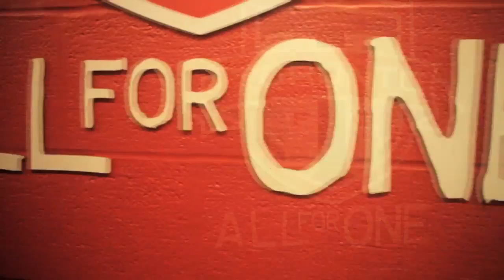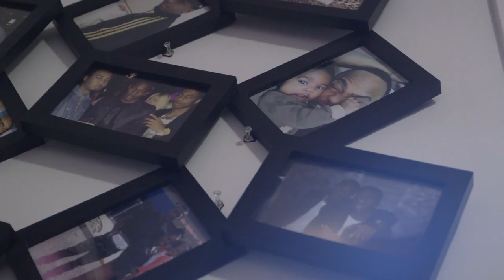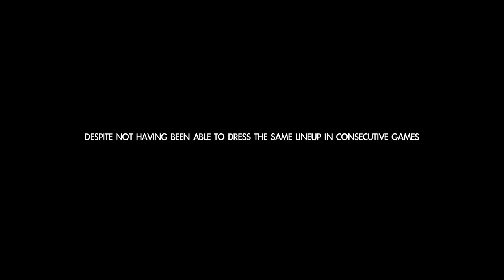All For One - Targets (S02E05)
Already with only a few weeks having passed in the season, the depth of Toronto FC's bench is tested. The club signs Canadian international, Issey Nakajimi-Farran; Nick Hagglund anxiously awaits his first MLS game; and Doneil Henry spends a rare night off surrounded by extended family.